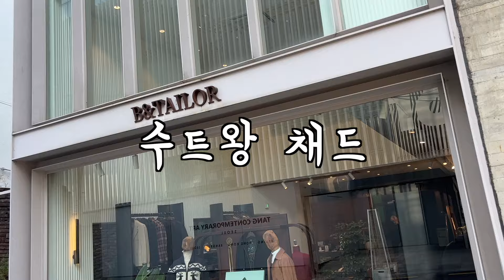[평생자켓시리즈] 은하수 블루종(Blouson)???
수트왕이 좋아하는 블루종
와디즈와 함께하는 평생자켓시리즈로 블루종을 만들었다고 합니다
그 자세한 이야기 해볼게요